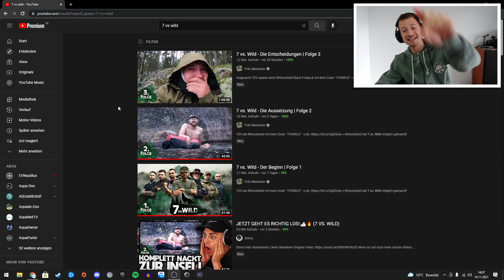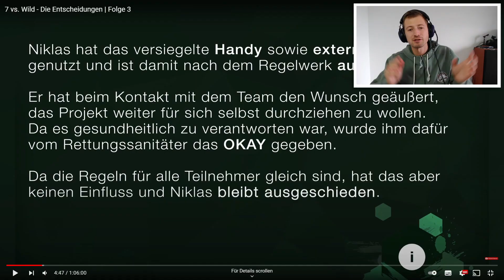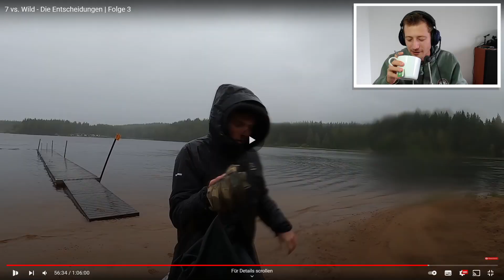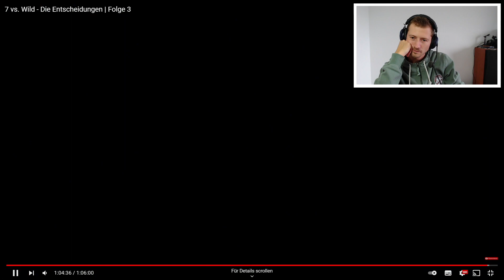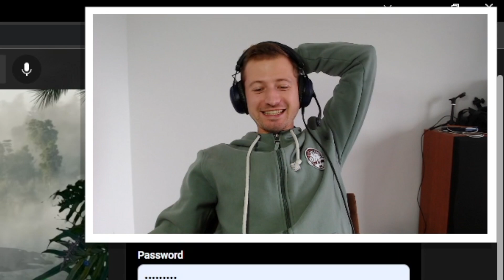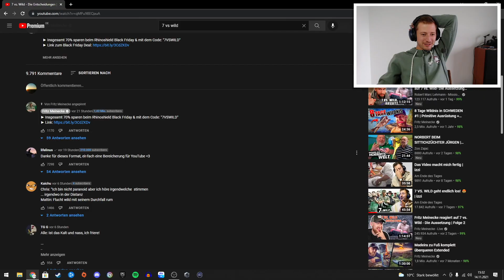Die 1. NACHT! | 7 vs. Wild (Folge 3) | izzi